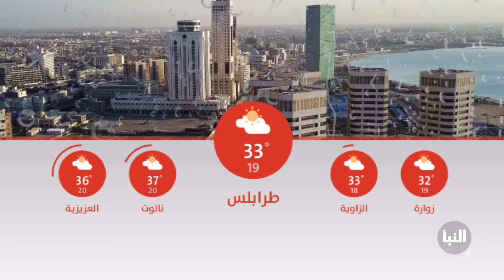تكاثف السحب على شمال غرب ليبيا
النشرة الجوية وأحوال الطقس يوم_جديد 09/07/2018